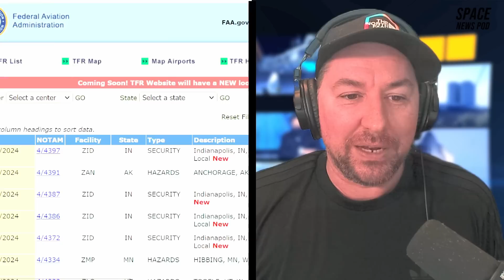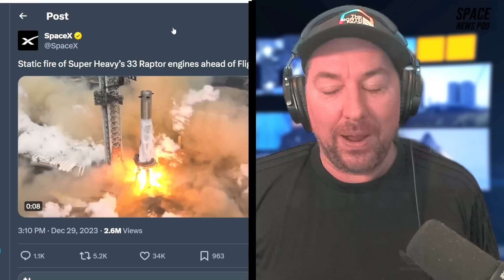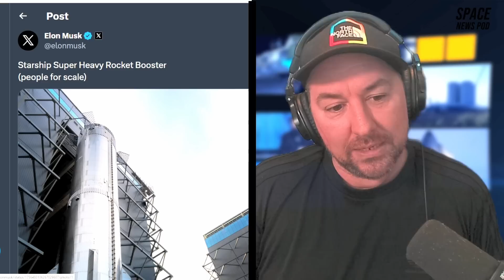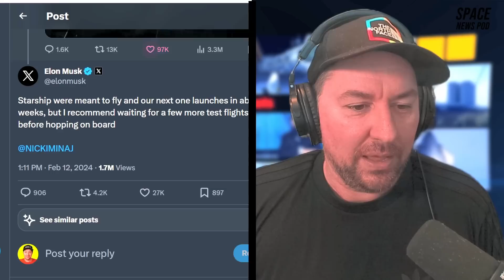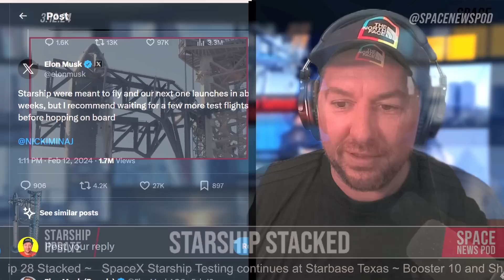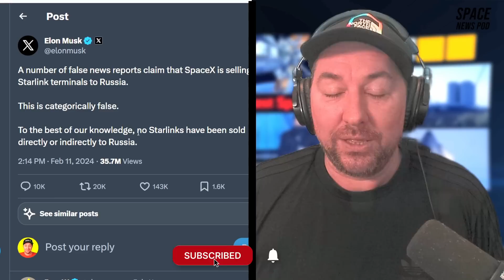Elon Musk Hints at NEXT Starship Launch Date for IFT-3